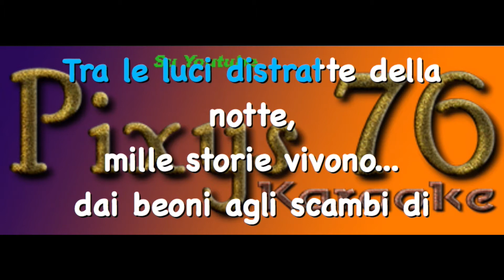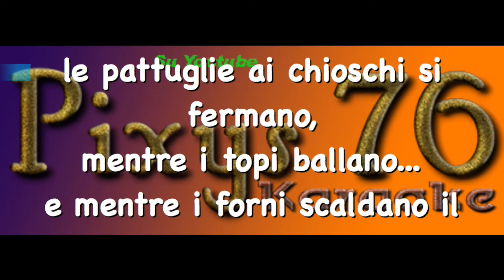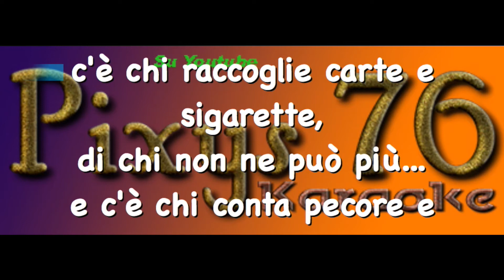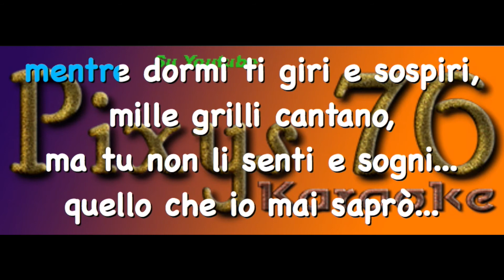Modà Le luci della notte Karaoke Instrumental edit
Sala d'attesa è il terzo album in studio dei Modà, pubblicato il 23 maggio 2008 dalla casa discografica Around the Music. L'album esce a distanza di quasi due anni dal precedente Quello che non ti ho detto.
Il primo singolo estratto dal disco è Sarò sincero, brano dal quale viene anche ricavato un videoclip promozionale, successivamente viene estratto Meschina.

Questo disco segna l'addio di due componenti della band, se ne vanno infatti il chitarrista Tino e il batterista Manuel Signoretto sostituiti da Enrico Zapparoli e Claudio Dirani.

Tracce[modifica | modifica wikitesto]
Sarò sincero – 3:59
Aria – 3:53
L'ultimo viaggio insieme – 4:28
Sala d'attesa – 3:30
Ma tu non passi mai – 4:40
La mia ragazza ha detto che... – 3:57
L'importante è che stanotte non finirà – 4:01
Le luci della notte – 4:16
Ma quale domani – 3:59
Tra le tue mani – 3:52
Meschina – 3:54
Scusa amore – 3:55
Tre rose per te – 4:00 – ghost track

Traccia N°8 "Le luci della notte" qui riproposta in versione Karaoke su base campionata. Si va ad aggiungere alle altre presenti nella mia Playlist Karaoke Instrumental Italiani visibile qui: